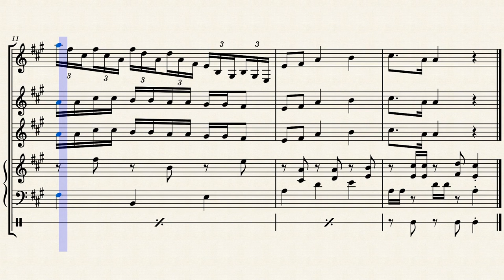🌀Other Father Song🌀 (Coraline) - [Mallet Ensemble]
I forgot to upload this for Halloween

Original song by: They Might Be Giants
Original song from: Coraline